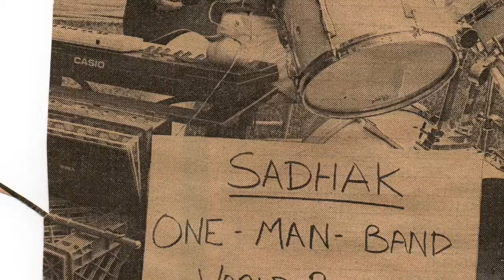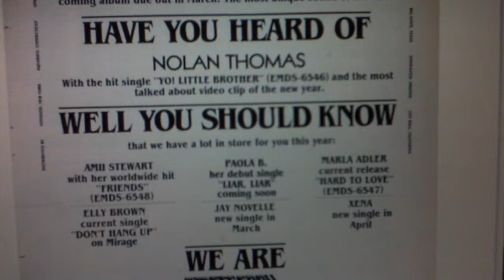MARLA JO Piano Vocalist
Marla Jo Piano Vocalist performing live at various NYC Venues